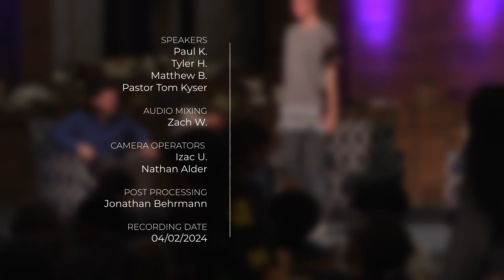Spring Week of Prayer 2024 - Tuesday: Matthew, Tyler, and Paul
Matthew, Tyler, and Paul reflect on their time in Tanzania during the second day of Week of Prayer.